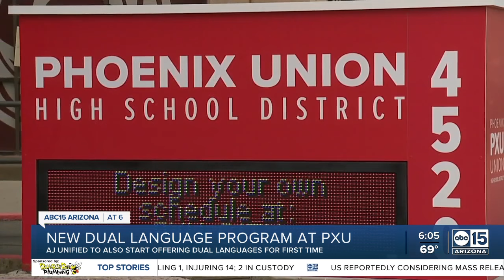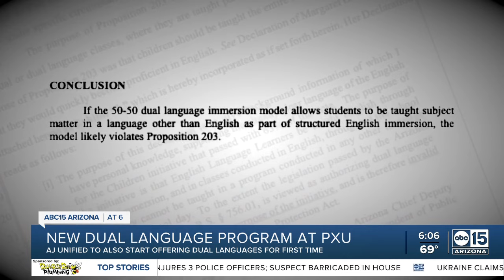More Valley school districts offering dual language programs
Dual language immersion programs are becoming more popular in the state as more districts start their own programs.  The Apache Junction Unified School District will begin a dual immersion program for the first time in the district starting this fall at Four Peaks Elementary School.